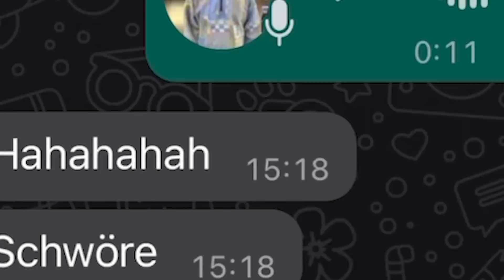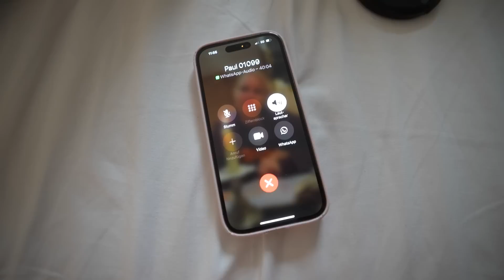Adi & Hannah auf der 1Live Krone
kann man mal machen dieses 1Live Krone

© AdiTotoro / De Bifferent